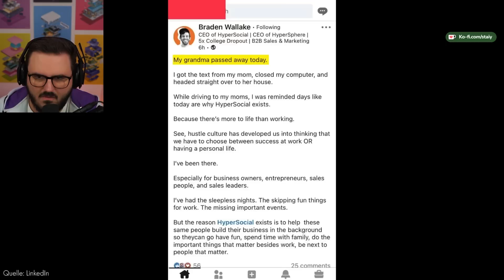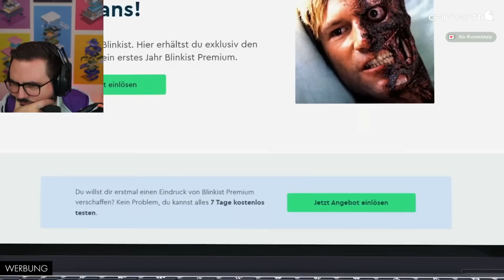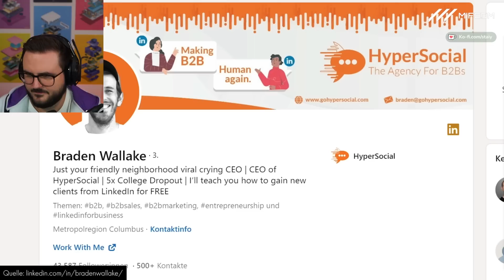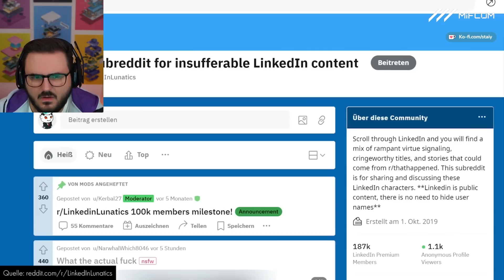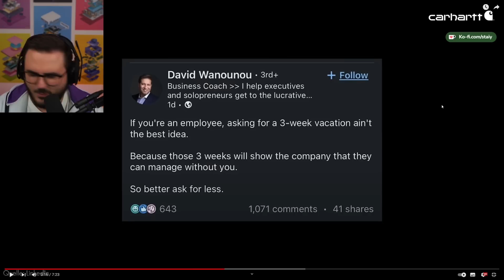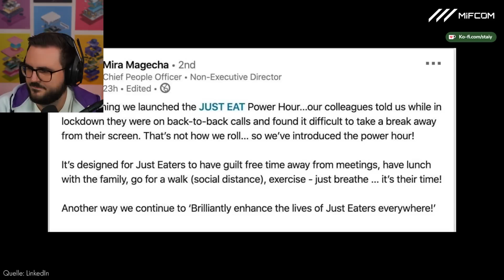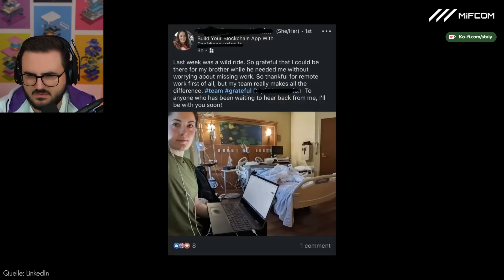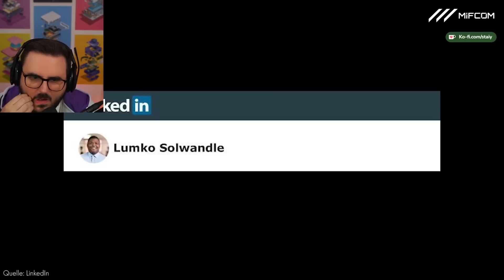Die tiefen Abgründe von LinkedIn